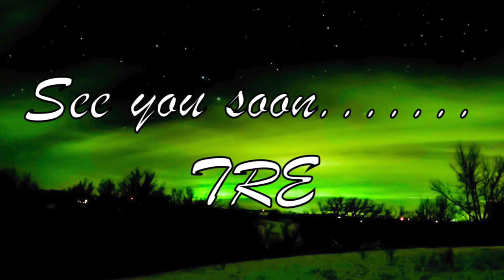Using my new Marcum Pursuit camera while Minnesota ice fishing for walleye and northern pike.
Ice fishing 2023.
I  took a little trip to a local lake for a little fishing and caught little fish!
Living in a county with over 1,000 lakes means the options for fishing are endless. Having so many choices doesn't guarantee fish big fish or any fish at all. In this video of Up North Off grid I hit the hard water looking for some fish to eat. I was targeting walleye and northern pike. The fishing was pretty slow as a front rolled in. Even though the fish were few it was a beautiful time to be outside. The fog made a wall between the sky and the ice and it was easy to lose your place and orientation.  Luckily I found my way off the ice but ended up exiting on the wrong access. It was easy to get turned around in the foggy black of night.